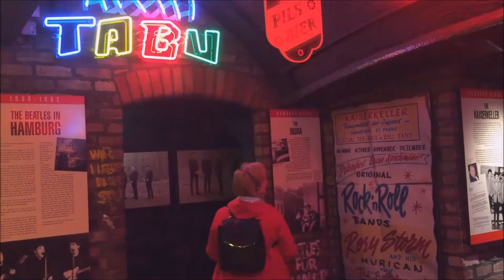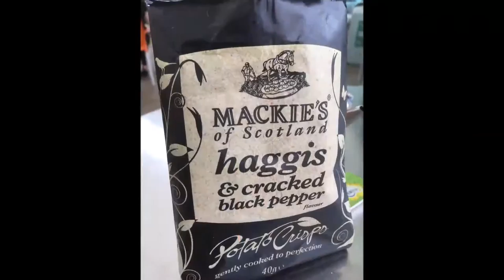UK Venice Dubai Trip 2016 (1 of 3 - UK)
Our trip to the UK Venice Dubai in April May 2016.  This is part 1 of 3 in the series.  It focuses on the UK where we stayed in Macclesfield at my Father-in-laws.  From here we visited Manchester and Liverpool before making our way up to Edinburgh.  Part 2 will be Venice then Dubai will make up part 3.